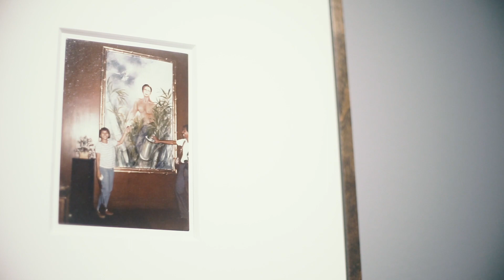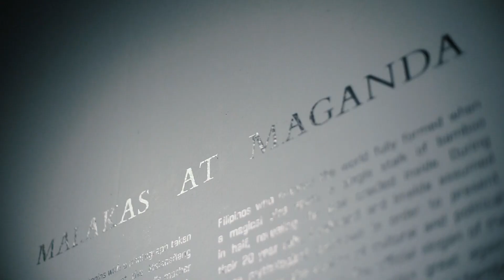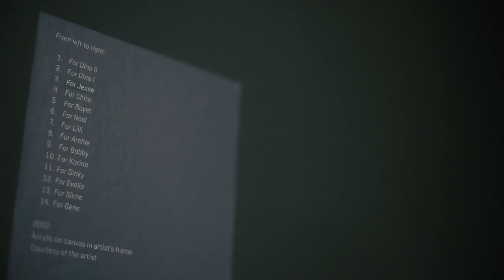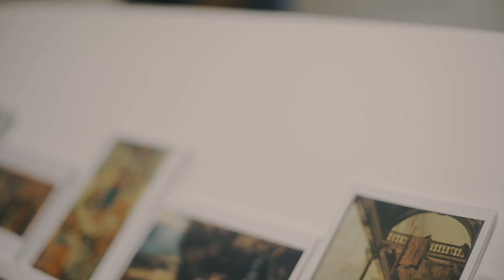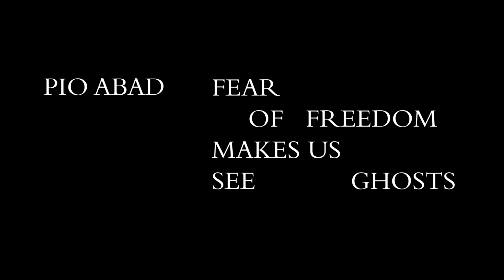Launch of Pio Abad: Fear of Freedom Makes Us See Ghosts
'Fear of Freedom Makes Us See Ghosts' is a major solo exhibition by artist Pio Abad. The exhibition is the culmination of Abad’s ten-year project that examines the conjugal dictatorship of Ferdinand and Imelda Marcos (1965 – 1986) by excavating silenced histories, devising actions, and remaking an inventory of objects tainted by the regime’s corruption.

Fear of Freedom Makes Us See Ghosts will run at the third floor galleries of Ateneo Art Gallery from 19 April to 30 July 2022. Admission is free.

The museum is open to the public but visits are strictly by-appointment.

Video by Clefvan Pornela

Follow us on the following channels for more updates on our programs!